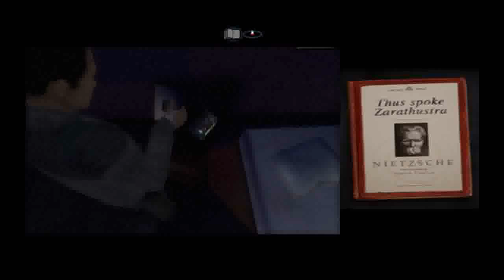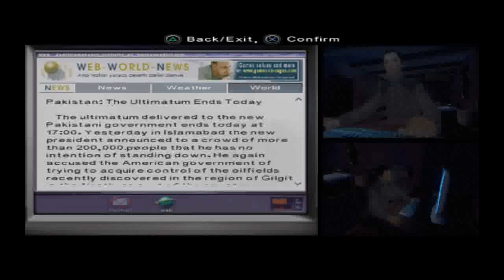Indigo Prophecy Part 15